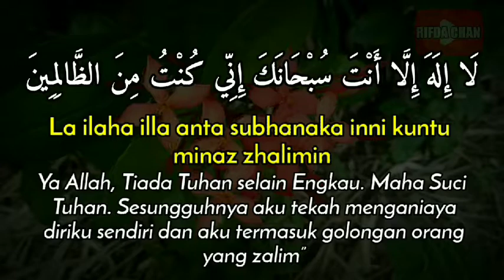Doa Nabi Yunus Agar Bahagia Dunia Akhirat, Dibaca Setelah Sholat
Video ini adalah tentang Doa Nabi Yunus Agar Bahagia Dunia Akhirat, Dibaca Setelah Sholat

Terima Kasih